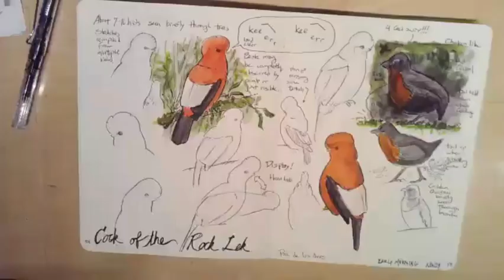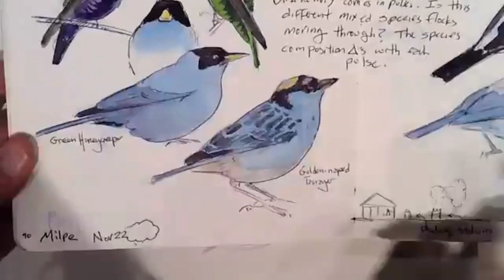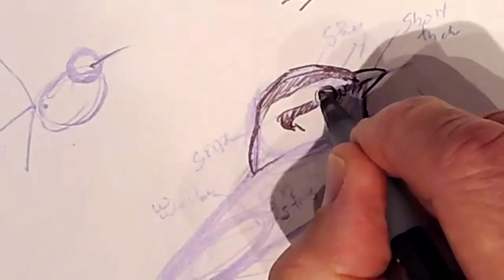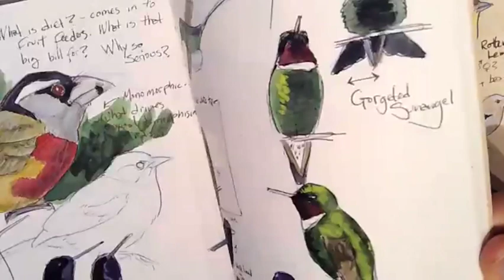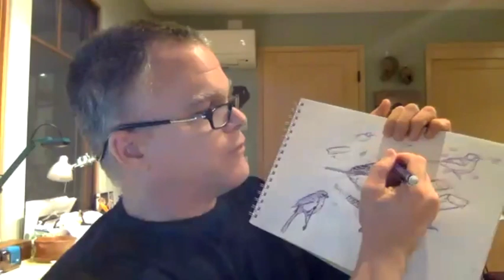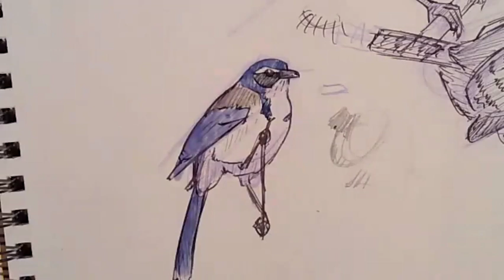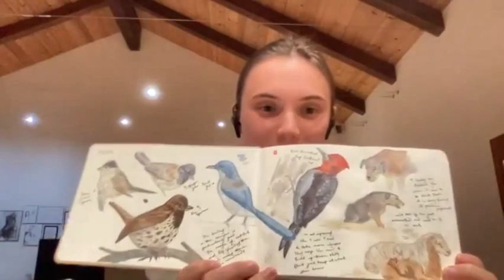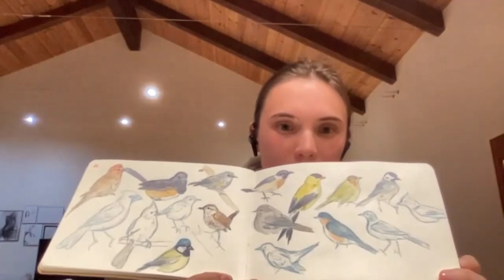Sketching for Birders with Mesilla Audubon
Learn how to draw birds in the field to help you observe more carefully and remember the details more accurately.
You do not need to be an artist to enhance your field notes with quick drawings that portray the field marks that you see. These notes can help you learn to identify birds and report rare or unusual sightings. Bird sketches also enhance a nature journal, and can include notes on behavior, habitat use, or interactions with other species.